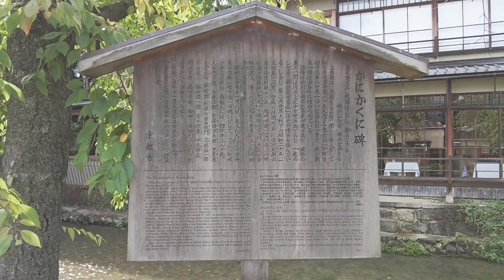Gion Shirakawa in Summer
Also visit my instagram